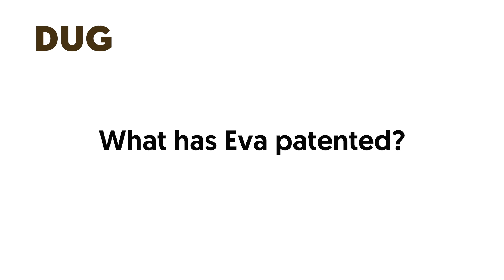What has Eva patented?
Interview with Eva Tornberg, founder at DUG Foodtech, and professor emerita at Lund University.